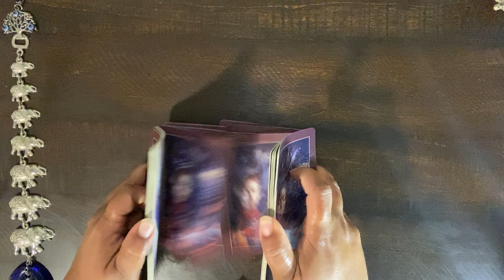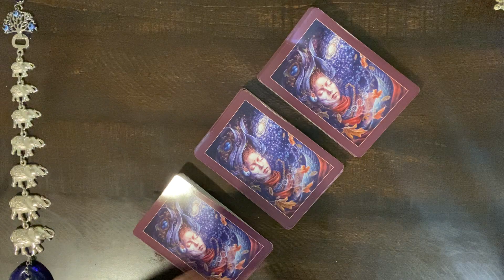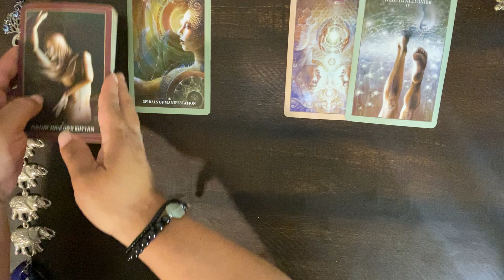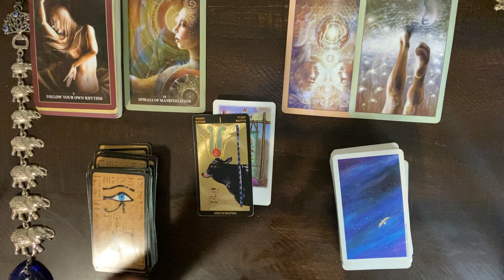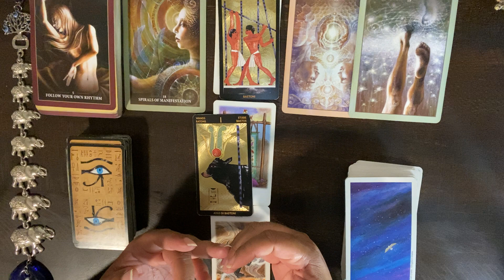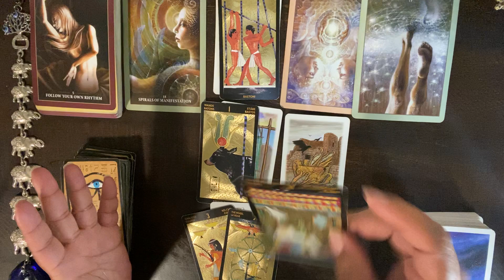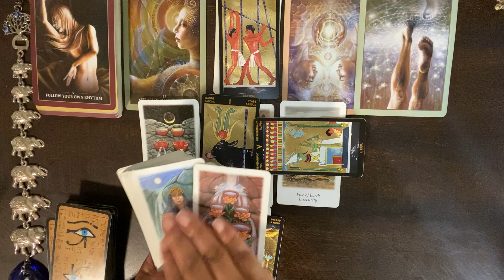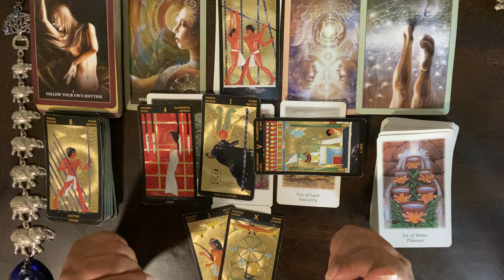🔥🌎💦💨 "THE DARK SIDE OF THE TRUTH!! SHADOW WORK!!"